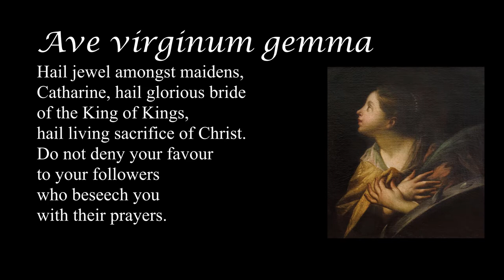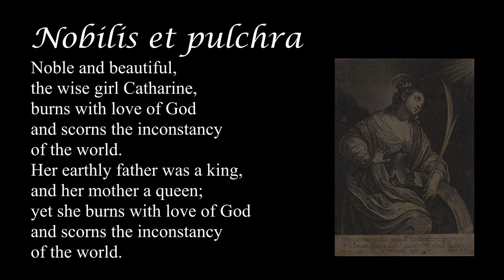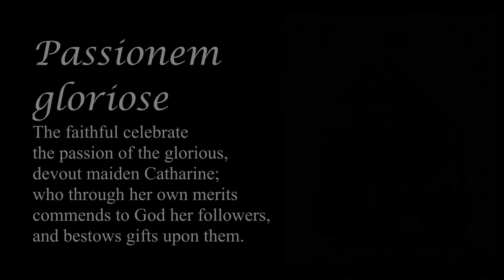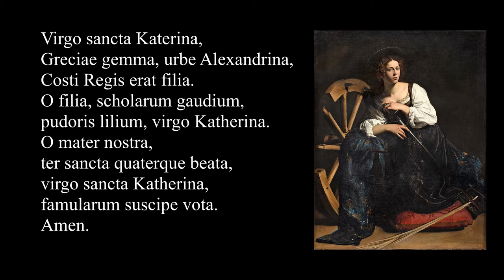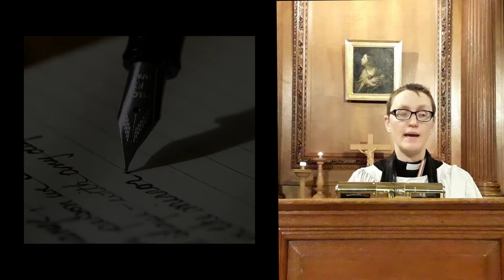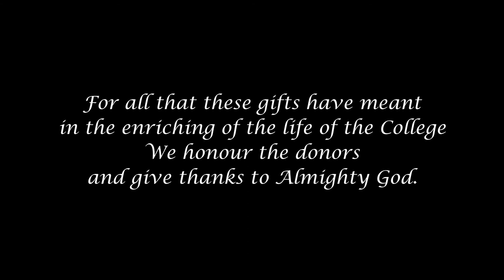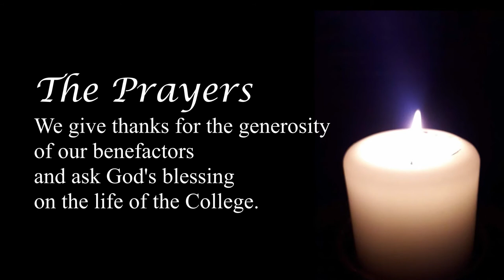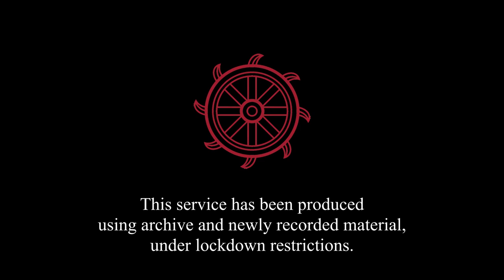St Catharine's College Cambridge: Commemoration of Benefactors Service 2020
A service of music, word and image for St Catharine's Day, including the annual commemoration of the College's benefactors through the centuries.